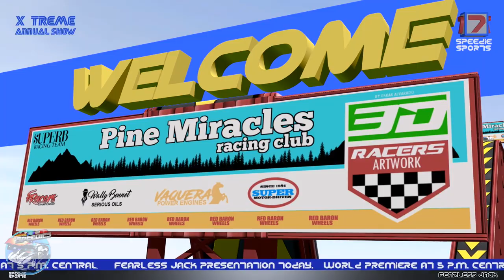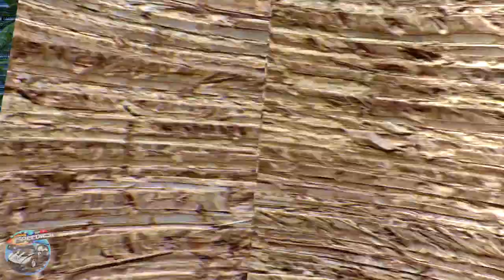It's Halloween + More Scary Music Videos & Rhymes for Children By Speedies